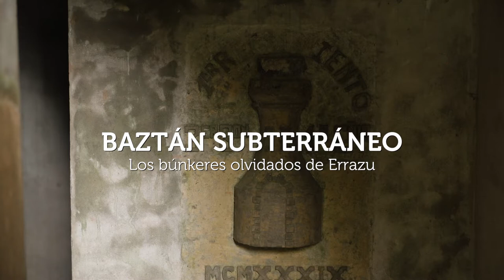Campos de trabajo Erratzu 2019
Resumen de los campos de voluntariado internacional llevados a cabo en verano de 2109 para recuperar algunos de los búnkeres de Erratzu de la fortificación franquista del Pirineo